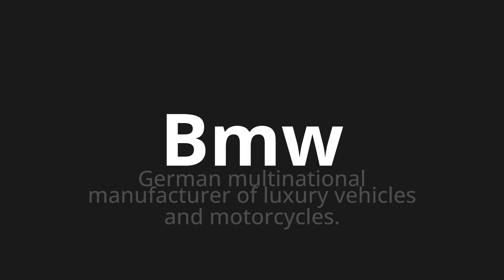How to pronounce Bmw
Master the Pronunciation of 'Bmw which means BMW' - which means : German Multinational Manufacturer of Luxury Vehicles and Motorcycles. 📝 with @PronunciationGerman 🎓🗣️ - [Your Guide to German]

Learn to pronounce 'Bmw' perfectly in German with our easy and engaging tutorial by @PronunciationGerman! 📖📽️ In this comprehensive video, we provide you with native speaker examples 🗣️👂 and phonetic breakdowns 🎵 to ensure you get the pronunciation just right.

How to say BMW in German